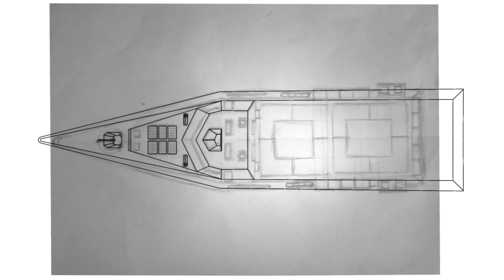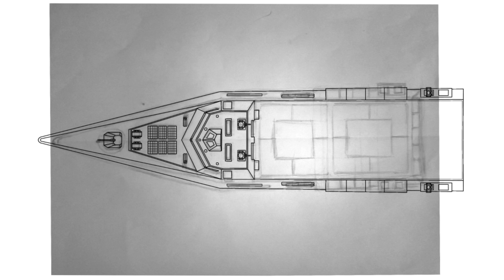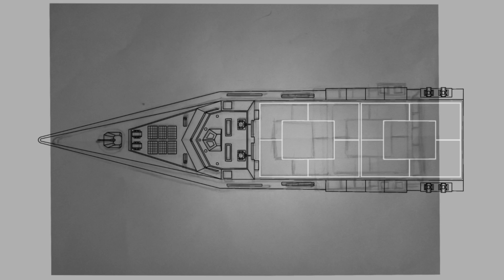Drawing a destroyer Top View:Part 2(Mesomatopia)